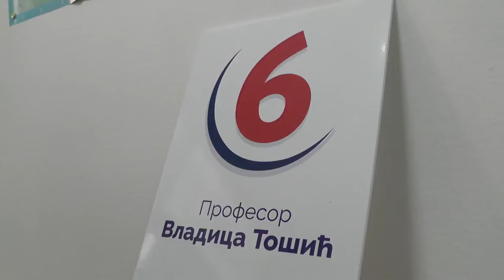,,RODJENI ZA PIROT,, PREDSTAVILI SVOJ PROGRAM U OBLASTI ZDRAVSTVA 17062020